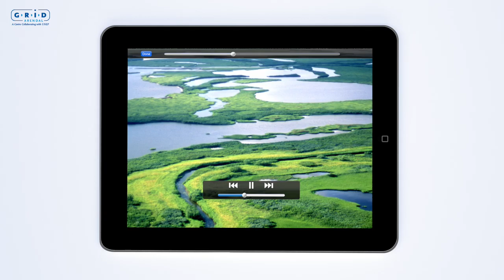The Transboundary Waters Programme at GRID-Arendal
With nearly 90 per cent of the world’s population living in countries where freshwater resources cross borders, the peaceful cooperation and sustainable use of shared waters are critically important. In Africa alone there are 64 shared river/lake basins. These basins are important hubs for economic development and regional integration. By focusing on transboundary waters, GRID-Arendal not only seeks to provide innovative communication tools and products that enable the sustainable use and development of such shared resources.